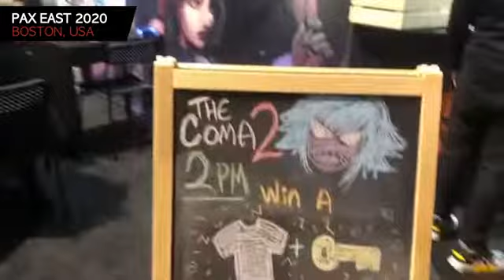The Coma 2 Classroom! | PAX EAST 2020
Hey, T.L.Riven and Publisher Headup Games are gathered in Boston to invite indie gamers into 'the Coma'  at PAX EAST 2020! Here is a short video clip for previewing. :)